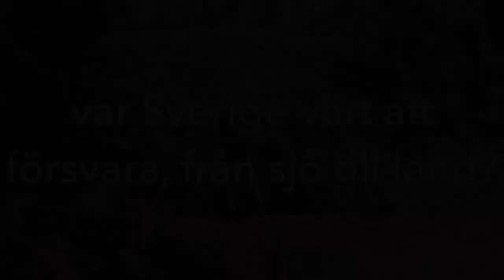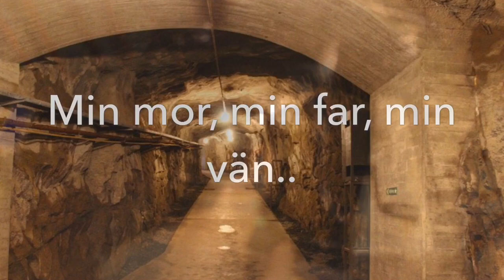Exklusiv visning av Hemsö fästning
Visning av Storåberget, Havstoudd och Kläffsön 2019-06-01.